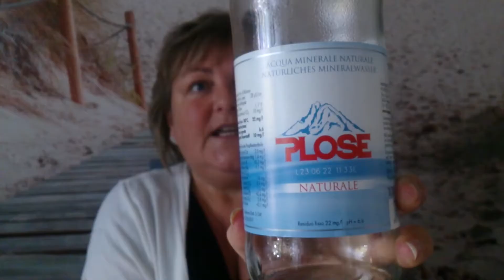Wasser gleich Zellwasser ? Vollmond - oder Plosewasser = Lebendiges Wasser ?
ich werde nicht für Werbung bezahlt, muss es aber angeben, da ich Bücher/Artikel zeige